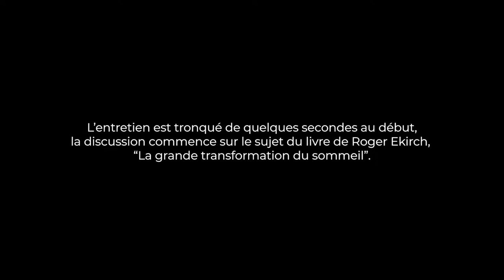Sommeil & insomnie, entretien avec le Dr. Sylvie Royant-Parola [ST]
Pour compléter la vidéo sur la transformation du sommeil, voilà l'entretien réalisé avec le Dr. Sylvie Royant-Parola où on a abordé le livre de Roger Ekirch, l'état des connaissances sur le sommeil fractionné, les rêves, les conséquences sur la santé d'une mauvaise qualité de sommeil

Pensez à bien activer les sous-titres pour une meilleure compréhension !